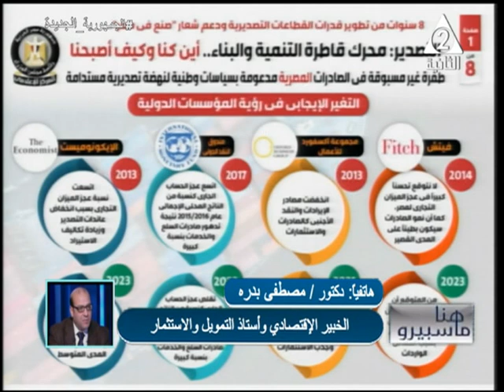سبل التعاون بين مصر والاردن ...هنا ماسبيرو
حلقة الاحد 7 مايو 2023

الضيوف :

ا/ نبيل_نجم الدين الكاتب المتخصص فى العلاقات الدولية

د/ مصطفى_بدرة الخبير الاقتصادي واستاذ التمويل والاستثمار

د/ محمد_فكرى_القرش معاون وزير الزراعة والمتحدث الرسمي للوزارة

تقديم